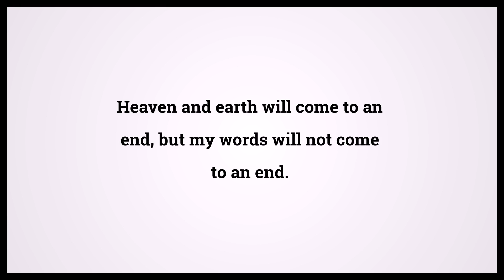Holy Bible Mark 13:31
Video shows Holy Bible Mark Chapter 13 Verse 31: Heaven and earth will come to an end, but my words will not come to an end. Powered by MaryTTS. Text taken from Bible in Basic Edition. Bible Mark 13:31 Bible Learning, what Bible verse says.